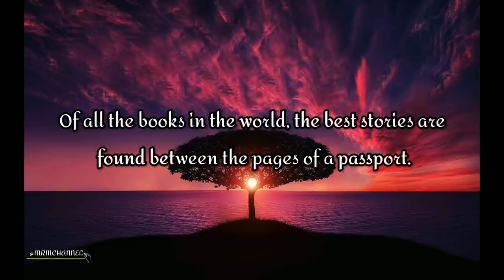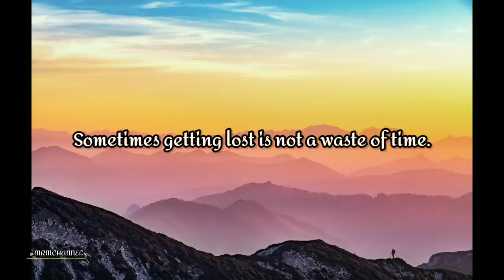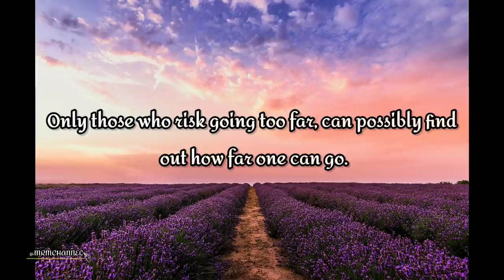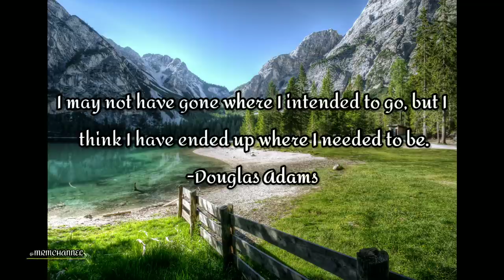Adventure | MRM CHANNEL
ᴍᴜꜱɪᴄ|ʀᴇʟᴀxᴀᴛɪᴏɴ|ᴍᴏᴛɪᴠᴀᴛɪᴏɴ

Photo by:
Pok Rie
Martin Damboldt
James Wheeler
Ian Turnell
James Wheeler
Simon Berger
Nextvoyage
Bri Schneiter
Baskin Creative Studios
David Bartus
eberhard grossgasteiger

🎶 Track info:
While You Can by The Eastern Plain